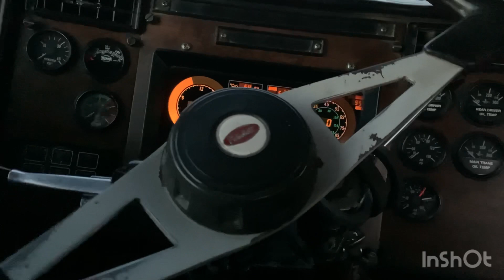Hauling corn to the ethanol plant